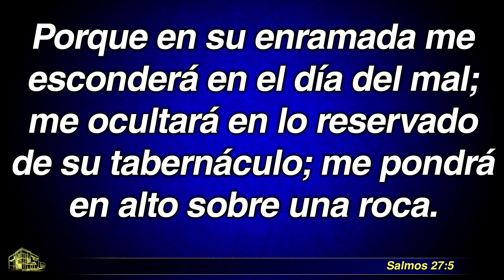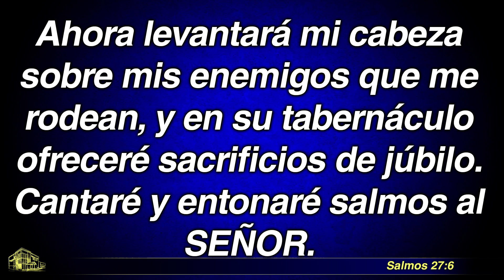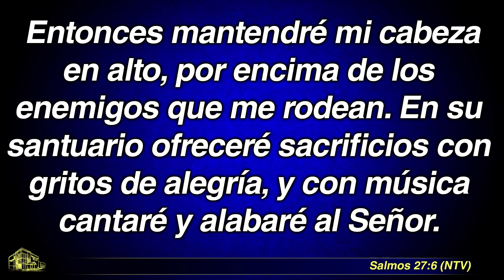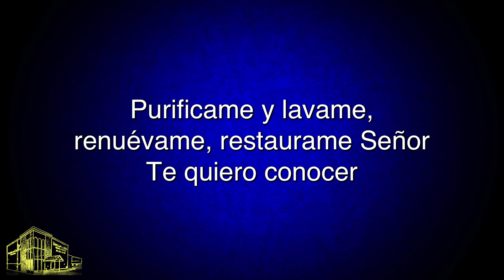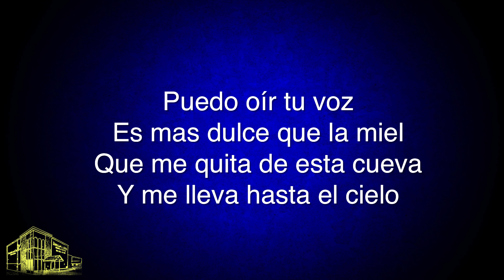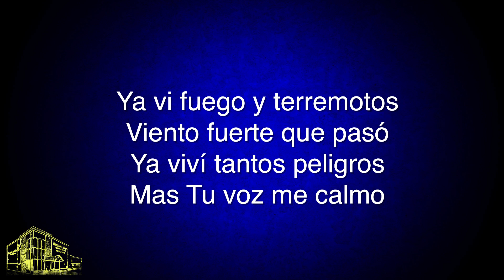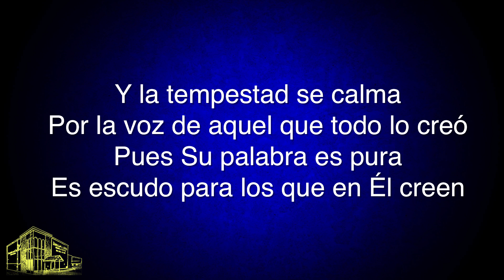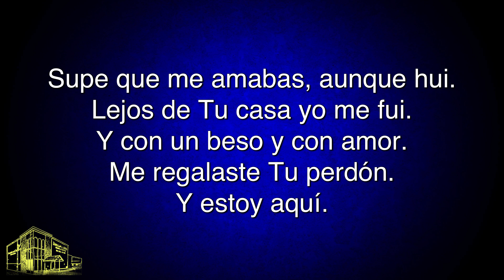¡Ande de Fe en Fe!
Participe con nosotros en 68-03 Roosevelt Avenue
11377 Woodside, New York